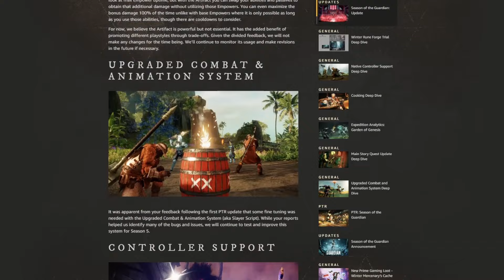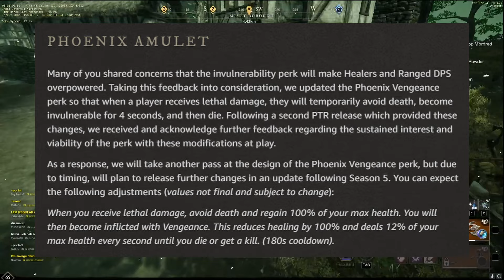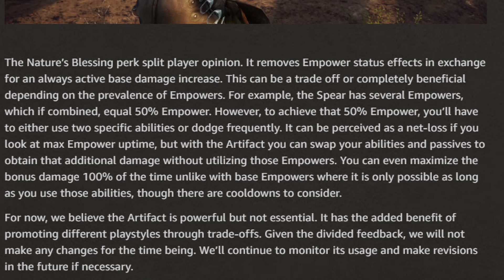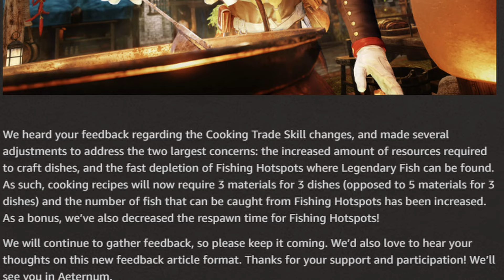New World Season 5 wird VERSCHOBEN!!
New World Season 5 wird doch noch verschoben und kommt NICHT nächste Woche raus. Die Gründe dafür und alle Details dazu findet ihr in diesem Video.

New World:
**Erweiterung kaufen
**Elisium Edition kaufen